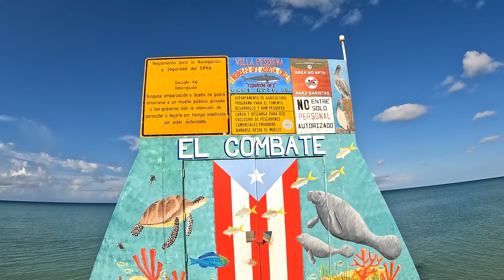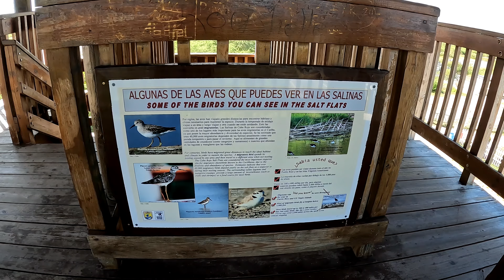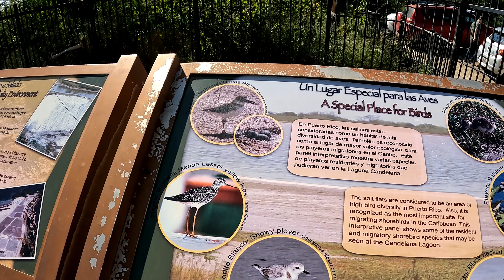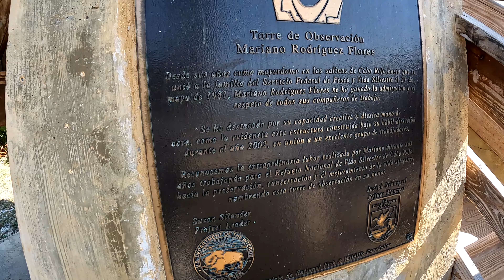Playa Combate y Las Salinas de Cabo Rojo 🇵🇷